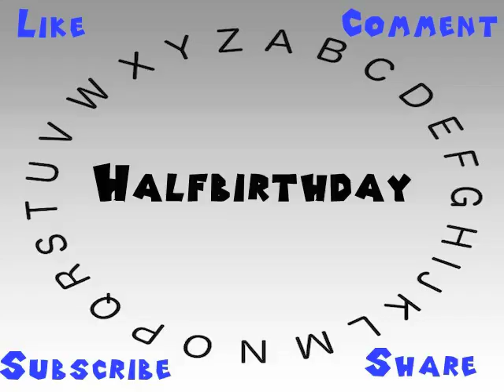How to Say or Pronounce Halfbirthday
This video shows you how to say or pronounce Halfbirthday.

How accurate does it say Halfbirthday? How would you say Halfbirthday?